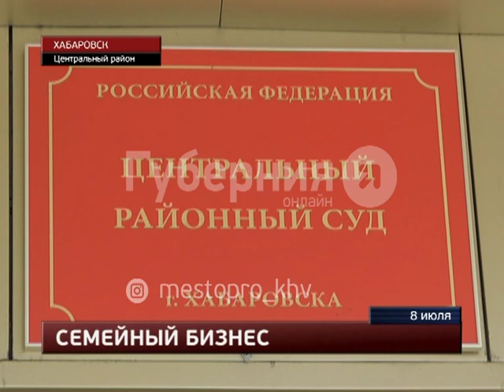Сожители выслушали приговор за наркоторговлю в Хабаровске. Mestoprotv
В Центральном районном суде приговор выслушали сожители, которые зарабатывали на продаже наркотиков, сообщает портал «Губерния». Женщине 46 лет, ее избраннику - 37. Оба нигде не работали, имели зависимость.  GuberniaTV - YouTube-канал медиахолдинга «Губерния» (г. Хабаровск). Новости края и региона, криминальная хроника, утреннее шоу, актуальные интервью, программа о здоровье, рецепты, кулинарное шоу, садоводство.